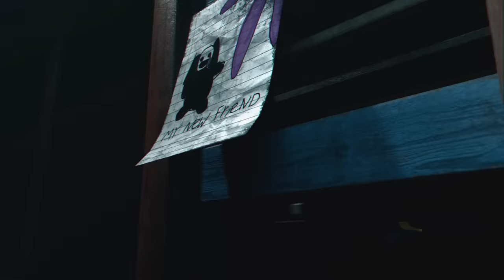Poppy Playtime: Chapter 3 - NEW Monster Revealed (Concept Design)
ALL OF THIS IS FAN-MADE, WHICH HAS NOTHING TO DO WITH THE OFFICIAL GAME.